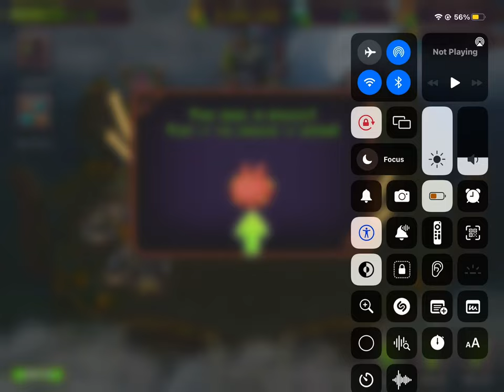Got my first rare on my singing monsters